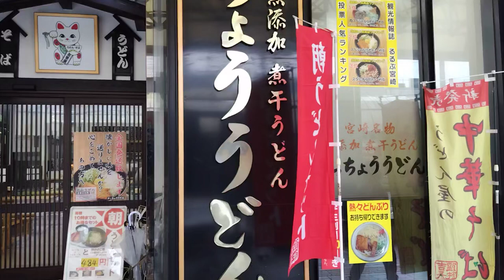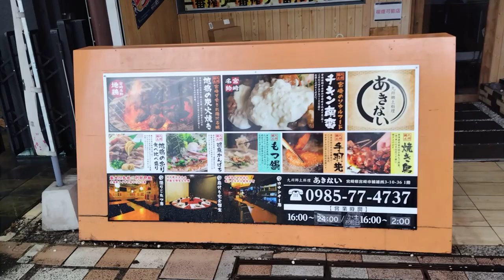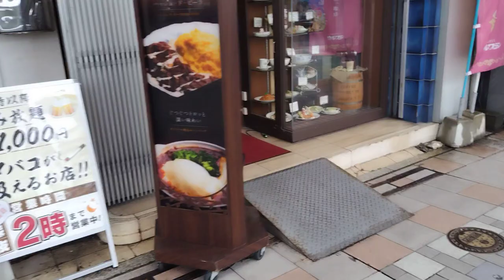③6/17 🍓のレインコートデビュー🤗